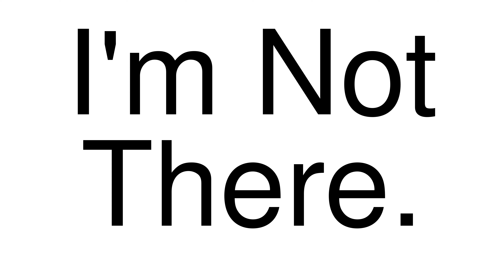How to Pronounce correctly I'm Not There. (Movie)